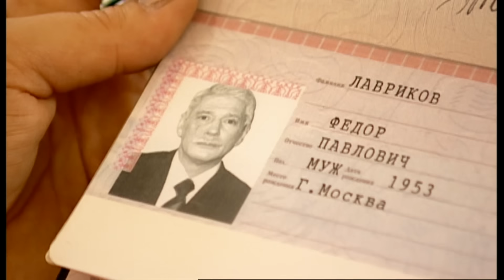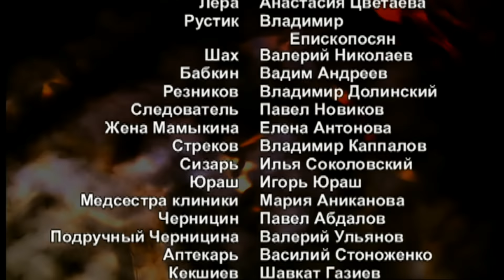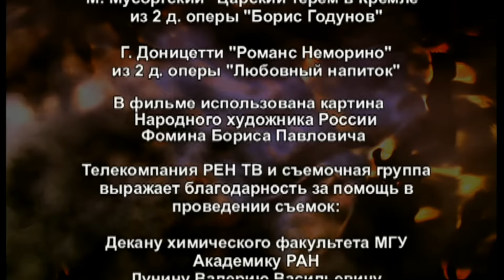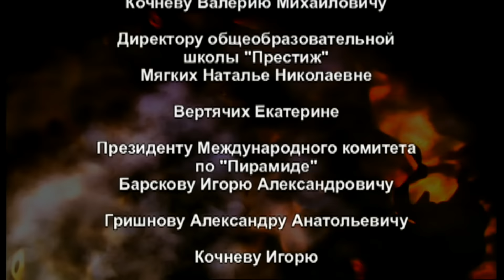СЕРИАЛ NEXT. 3 Сезон. 3 Серия.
Федечка встречает в Окимовске очень холодный прием. Местный «авторитет» Мамыкин посчитал, что через юного акционера к доходному заводу подбирается сам Федор Лавриков. Федечка ведет свое расследование деятельности завода и заводит приятное знакомство с местным химиком Кириллом и его симпатичной сестрой Лерой. Мафиози склоняют талантливого химика к сотрудничеству. В Окимовске процветает синтез наркотиков. Лавр, преодолевая бюрократическое сопротивление работников ЗАГСа, подает-таки заявление на свадьбу. Правда, у его невесты Ольги есть ультиматум к жениху: если Лавр хоть на минуту опоздает на свадьбу, то их брак никогда не состоится. Тетка Клава и Санчо привыкают к новой квартире Лавра. Клаве не нравятся стандарты евроремонта, Санчо не в восторге от сборной мебели.